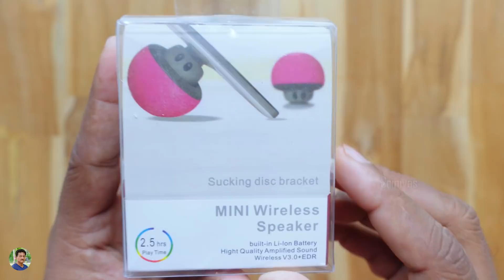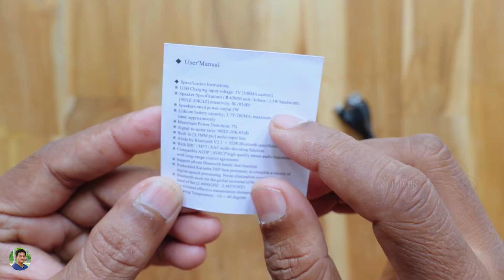Tiny Mushroom Unboxing in Telugu...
Super Tiny Wireless Bluetooth Mushroom Speaker Unboxing and Review in Telugu.

Srinivas Chintapatla